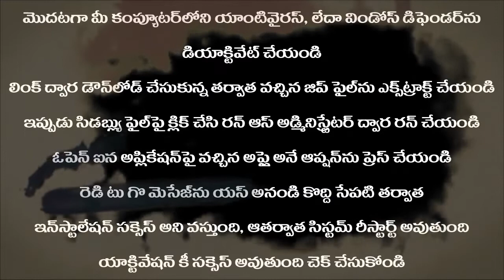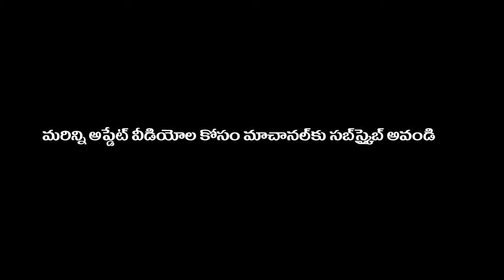Windows7 Ultimate Permanent Activation || Windows is not genuine Problem fix || Telugu cable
Brand new Shoes and Very Low Price @

Windows7 Ultimate Permanent Activation || Windows is not genuine Problem fix || Telugu cable, Windows is not genuine Problem fix